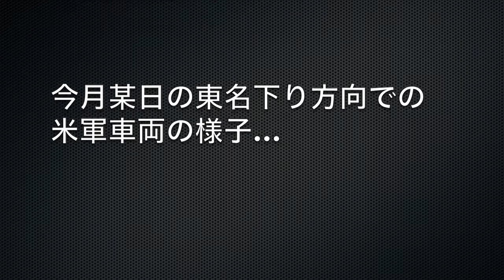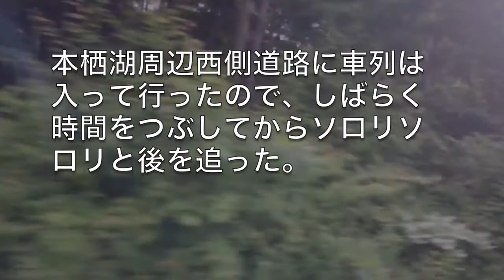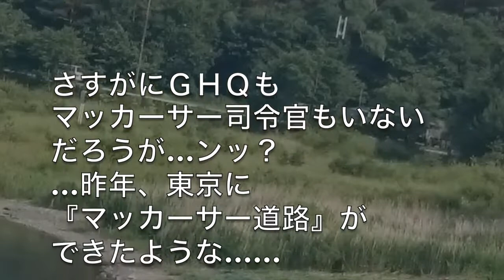【スクープ！】富士本栖湖で米軍と自衛隊は【立ち入り禁止】区域内で何をしているのか？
こういう「スクープ記事」って、タグとか注意しないとYouTubeを管理している機械（人工知能）が直ぐに「削除せよ！」と命令してくるから要注意。
タイトルや説明文も同じ。
けっこう大変だよね。